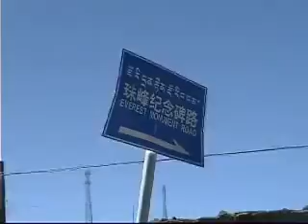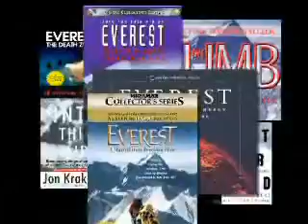Kora: Tibet and the Trail of Truth, Part 6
Along with spectacular Mount Everest, seen here in rare video from the Tibet side, environmental destruction changes the pristine landscape of remote western Tibet as we continue our journey around the holy mountain of Mount Kailash. Documentary by Wayne and Ken Schreiner, Schreiner Productions, Salt Lake City, Utah.